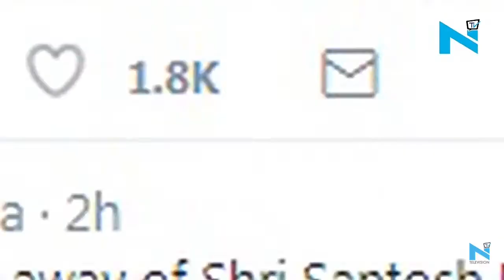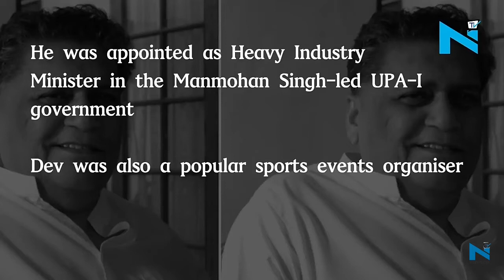Former Union Minister Santosh Mohan Dev dies at 83.